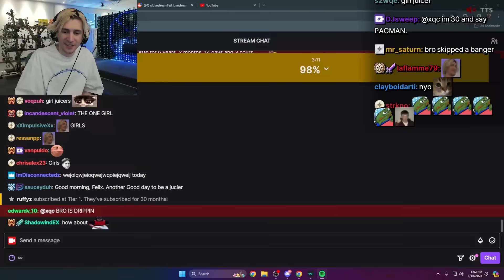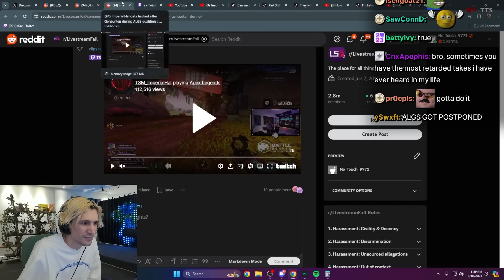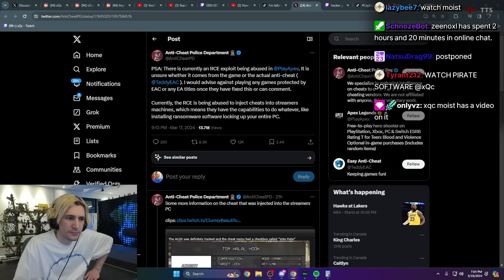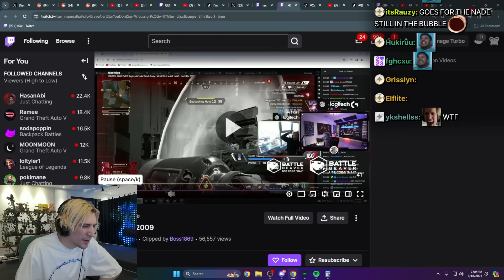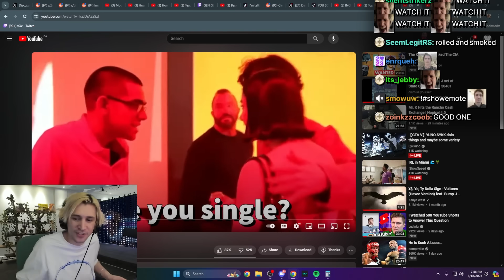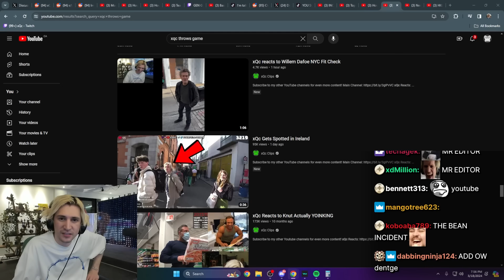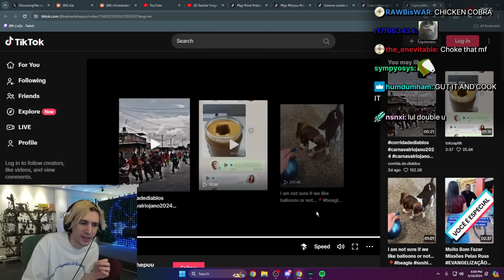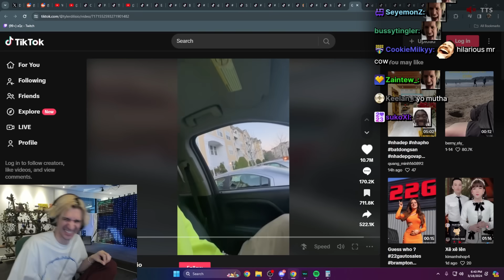This Hacking Situation is HILARIOUS! - xQc Stream Highlights #428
0:00 Intro
1:33 Hacks Situation
10:24 xQc Reacts to his apology + random
15:35 TikToks